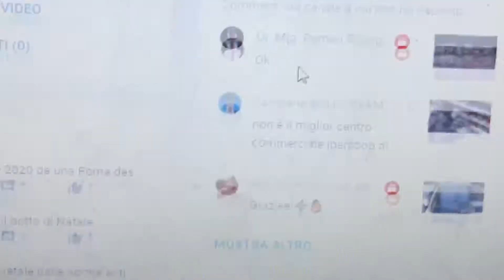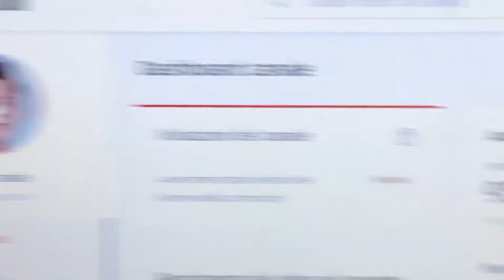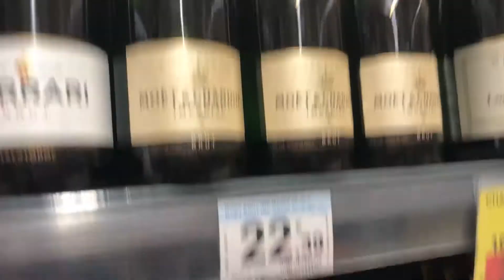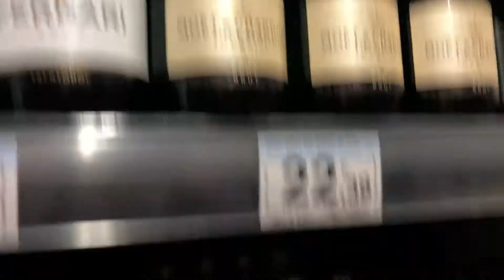2020 Tutti pronti per il brindisi di Capodanno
Gli ultimi acquisti per festeggiare la fine del 2020 e l'inizio del 2021 pr la prima volta torneremo a beridnare con autentico Champagne francese Pommery tradizione temporanemente abbandonata ... con tutto rispetto sia per i vini che per gli spumanti del nostro paese lo Champagne è solo lo Champagne e resta l'ideale per un vero brinisi di Capodanno ci hanno rubato tutto ... almeno ci lascino il piacere del brindisi di Capodanno; con i più sincedri auguri di felice nuovo anno 2021 per tutti! e grazie a tutti i nostri amici ...